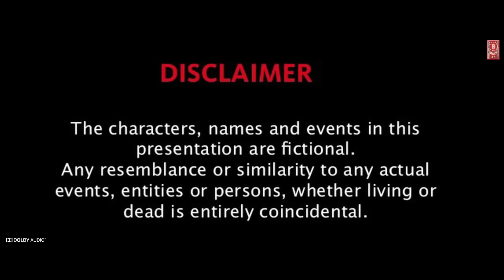Guruji || Kokborok Comedy Short Movie 2024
Script & Direction: Garan
Producer: A.J
Cast: R.K, Monika, Betha, Sari, Bidya, Neimar, D.J

Special thanks to:
Nikan, Sun, A.J

Hambai